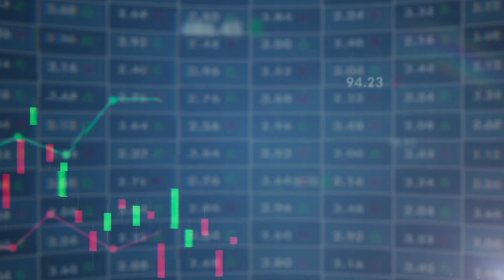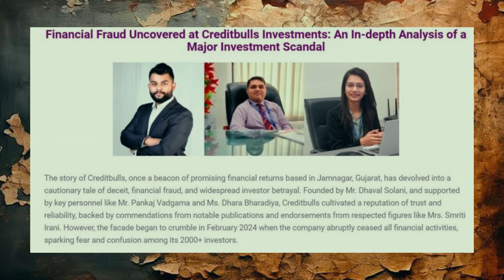Infinite Beacon FAKE OR REAL ? Infinite Beacon Financial Services Getting SCAMMED | Amit Tanti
Hello guys kaise ho aaplog
Mera name hai Amit

And My Youtube channe me swagat hai

Amit tanti
amit tanti